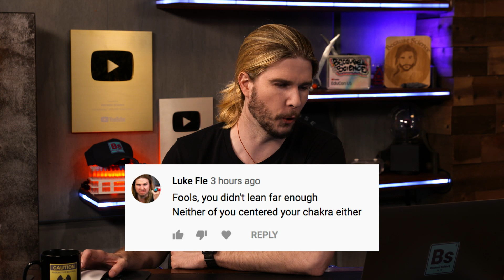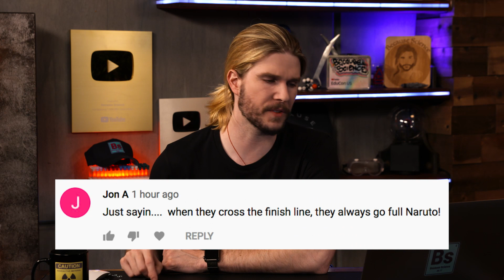The Real Reason Behind Naruto Running? | Because Science Footnotes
Kyle discusses Naruto's running style, responds to your comments, and more!